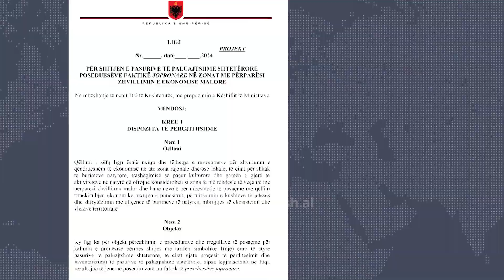Pronat shtetërore në zonat malore do shiten me 1 euro vetëm me plane biznesi